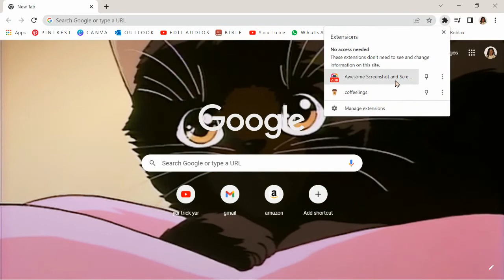A secret passage way in brookhaven?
Comment down bellow if you hva used this